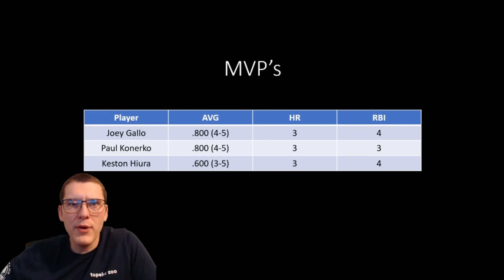Nothing But Dingers - MLB the Show 21 - Diamond Dynasty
Debut's galore in these games. So many home runs hit in this three game set.